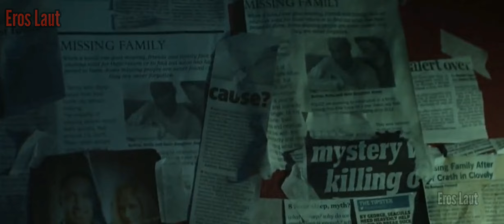BALAS DENDAM YANG RAPI TAPI BRUT4L || ALUR CERITA FILM LITTLE BONE LODGE 2023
di tengah badai besar
sebuah keluarga kecil penghuni rumah terpencil
kedatangan dua orang pria asing yang meminta tolong karna mengalami kecelakaan
dari sinilah malapetakan itu di mulai..

film balas dendam,
film pasukan khusus,
alur cerita film psik0pat,
alur cerita film balas dendam,
alur cerita film avatar 2.
alur cerita film mantap mantap
alur cerita film action terbaru,
alur cerita film hacker jenius
alur cerita film mafia
alur cerita sniper jitu
rangkuman film,
review film,
recap film,
film scot adkins,
film iko uwais,
film jason statham,
film steven seagal,